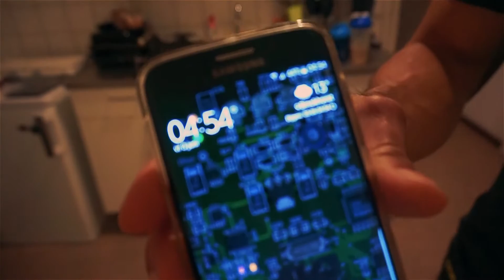Gains going away|Carb cycling & traveling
Have any questions? Leave them down below :)

Music used
Artist(s):
TheFatRat
♫ Support The Producer ♫